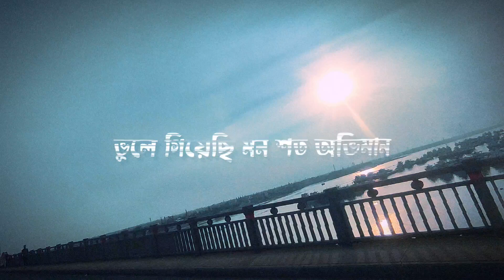মোক্তারপুর ব্রীজে একদিন